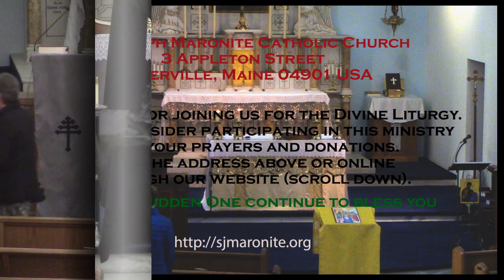St. Joseph's Maronite Catholic Church 03/14/21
Fifth Sunday of the Great Lent--Healing of the Paralytic